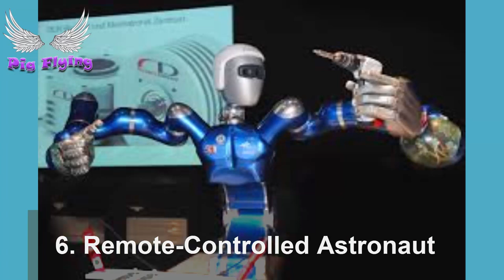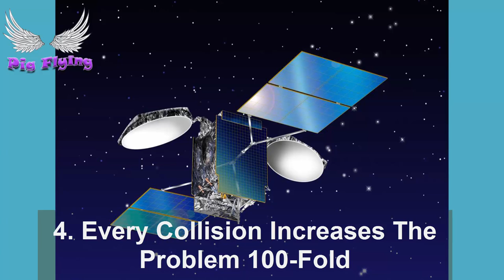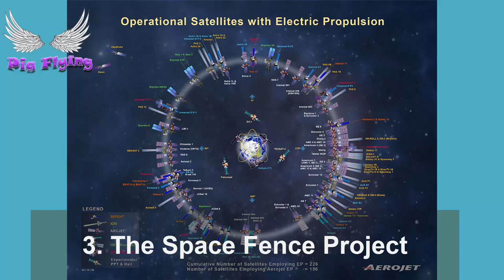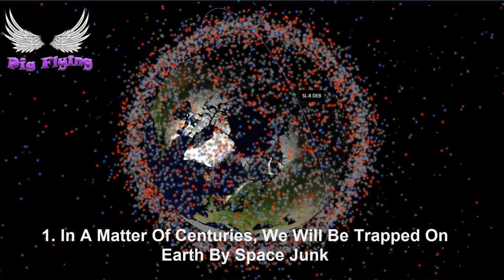Top 10 Eye-Opening Facts About Space Junk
Description: Imagine you’re in a car, speeding along with no brakes or any ability to turn. Now imagine tons of other drivers in the same circumstances. It’s only a matter of time before a collision happens. That’s essentially what awaits us if we do not combat the ever-growing amount of junk floating in orbit of our planet. Here are ten rather sobering facts about space junk.